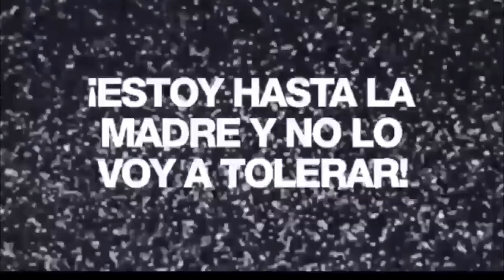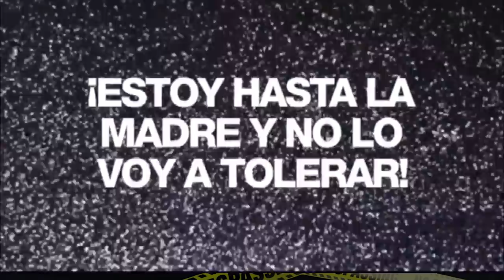ENCERRADOS PERO INFORMADOS DÍA: 522 - EL PULSO DE LA REPÚBLICA